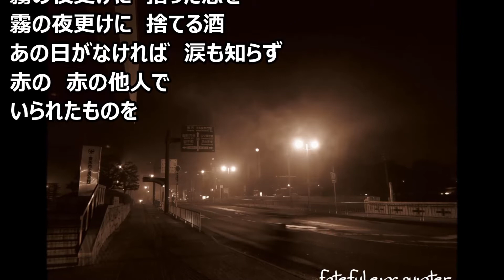サワーグラスの哀愁 一人楽団 マイ ムービー